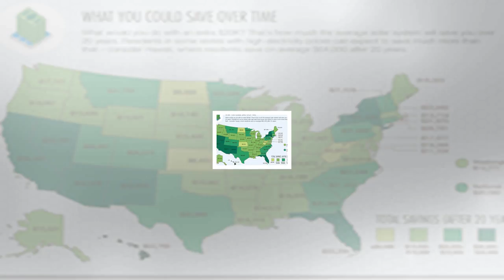“the capitalist tool” just trolled trump over coal & nuclear energy